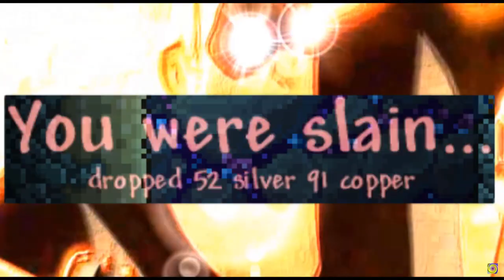PSA: Dart Rifle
Musket 2.0